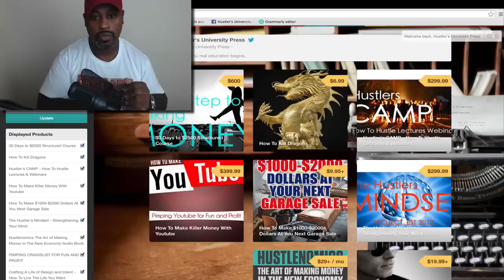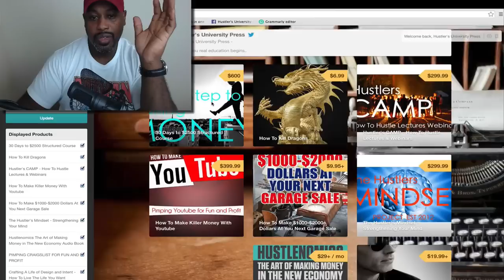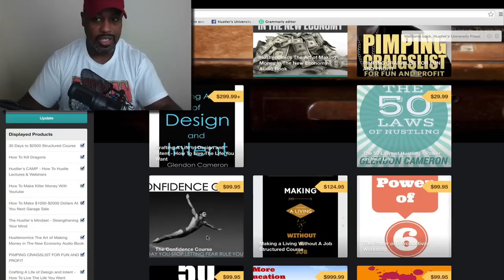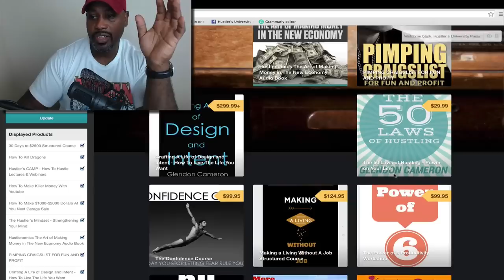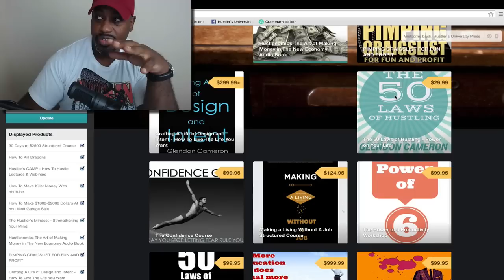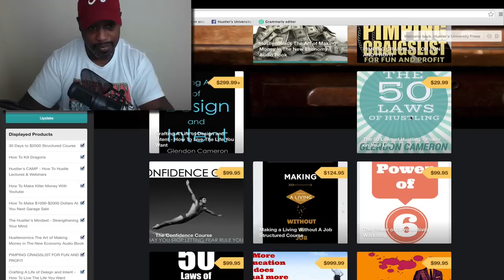Why I Broke My Business and How It Helps You